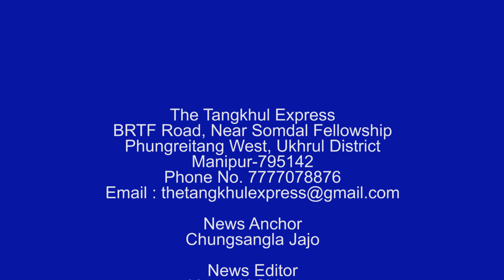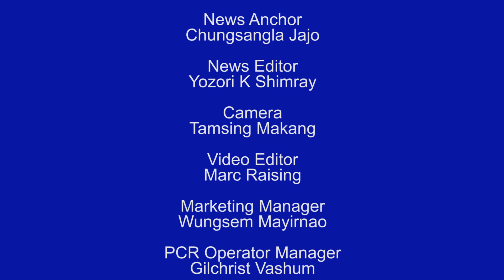TANGKHUL NEWS 0730 AM | CHUNGSANGLA JAJO | THE TANGKHUL EXPRESS | 05 AUGUST 2021